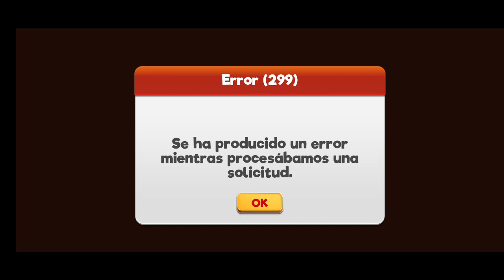looney tunes: un mundo de locos (Actualización: Campaña Cósmica)